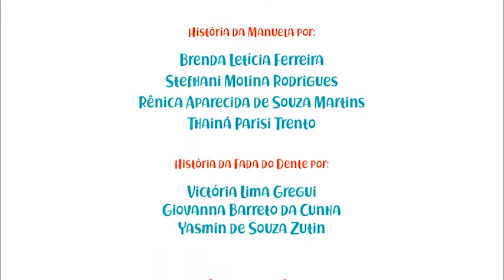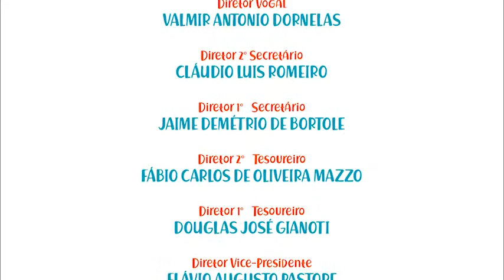Programa Show do Pedro 20/04/19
Confira o programa Show do Pedro do dia 20/04/19.